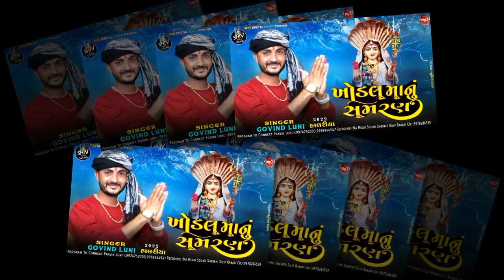ખોડલ માનું સમરણ | ખોડિયાર માંના હાલરિયા | new samran | govind luni | new dakla 2022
Dear Friends
Well Come & I Miss You Friends
My YouTube 👉 ફેમીલી Happy

Album:-:ખોડલ માનું સમરણ | ખોડિયાર માંના હાલરિયા | new samran | govind luni | new dakla 2022

Singer-:-Govind Luni

Editing -:- Sunil_Raval
Lebar-:- Shiv_Digital_Sound

Sound:-:Ma Meldi Sound Sherkhi
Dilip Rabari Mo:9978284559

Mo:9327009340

( ડાકલા ના કિંગ ) { રેગડી કિંગ }

{ ગોવિંદ લુણી ના પ્રોગ્રામ માટે સંપર્ક કરો વસંત લુણી લાછરસ,મોબાઈલ, નંબર:-:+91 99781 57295 }

મિત્રો
જય માતાજી,,🙏
નવા નવા માતાજી,હાલરીયા,માંડવા ની રમઝટ,live ramel. ડાકલા,રેગડી,જાતર,આલાપ,ના,વીડિયો જોવો અને માં પર વિશ્વાસ રાખો.
👉હા મિત્રો તમને અમારી (તમારી) આ ચેનલ ગમી હોય તો એકવાર

જયમેલડી માં